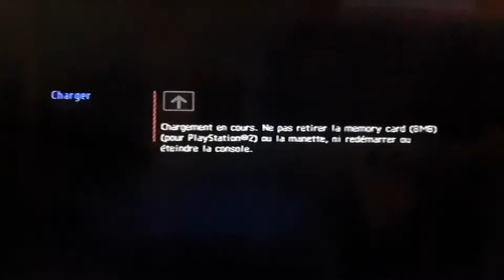RBR 2006 @ Noiker, 8:22:02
My record with the standard PS2 controller